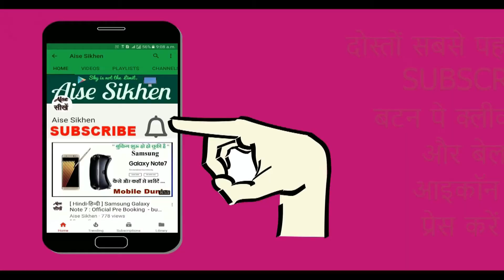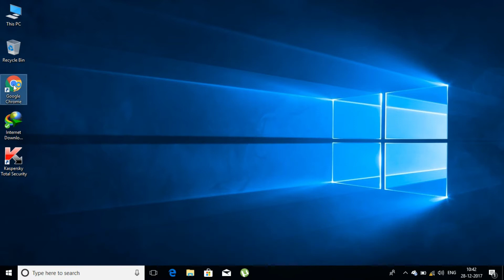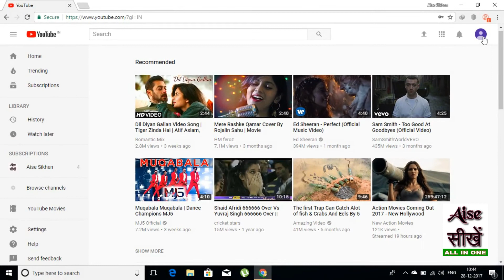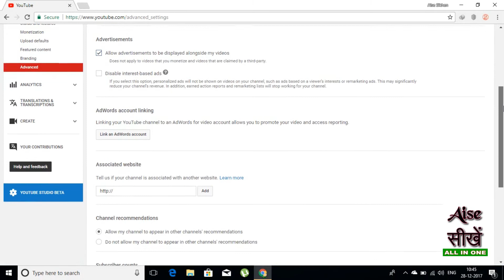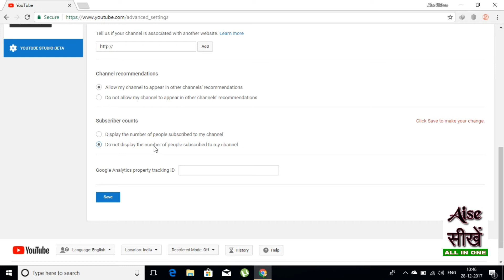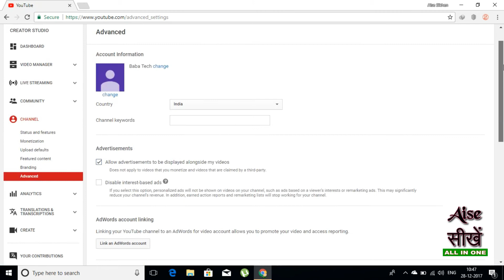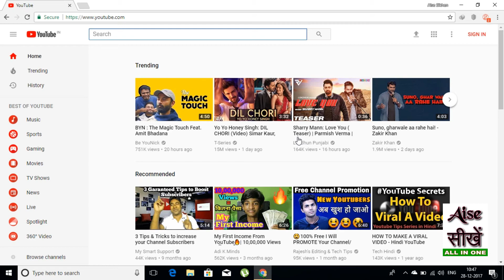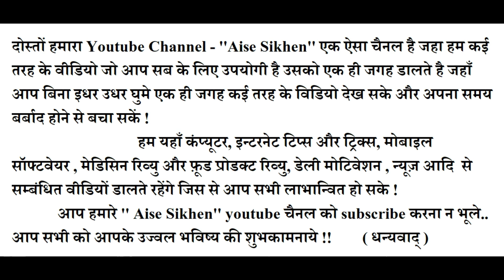'' How To Hide Subscriber On YouTube Channel '' [ Hindi - हिन्दी ] - By - Aise Sikhen.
How to hide your YouTube subscriber count from your channel when it's just not a number that tells your story. It's okay to hide what doesn't actually matter!

How you can hide your subscriber on YouTube if you don't want to show. I just hope this video will be helpful for somebody.

如何在YouTube頻道上隱藏訂閱者

Comment masquer l'abonné sur la chaîne YouTube

Wie man Teilnehmer auf YouTube-Kanal versteckt

Πώς να κρύψει Συνδρομητής στο κανάλι YouTube

Előfizető elrejtése a YouTube-csatornán

Conas Folaigh Suibscríobhaí ar Channel Channel

Come nascondere l'iscrizione sul canale YouTube

Como Ocultar Assinante No Canal do YouTube

Cum să ascundeți abonatul pe canalul YouTube